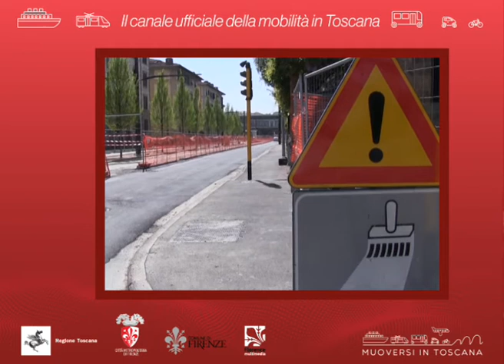Muoversi in Toscana - Edizione delle 8 del 21 settembre 2020